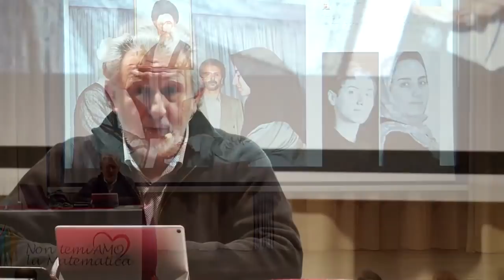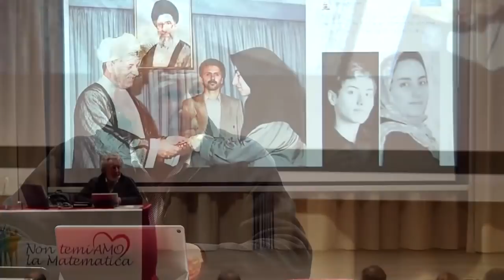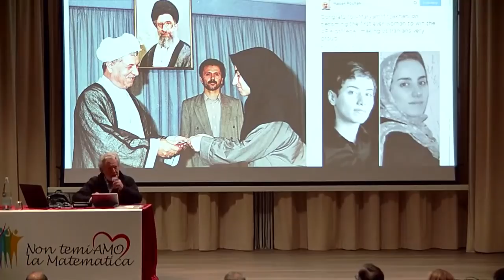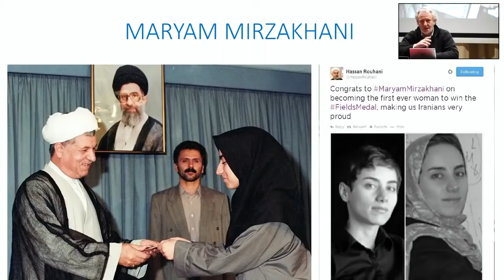Odifreddi: i volti di Hitler, da Mosè a Putin